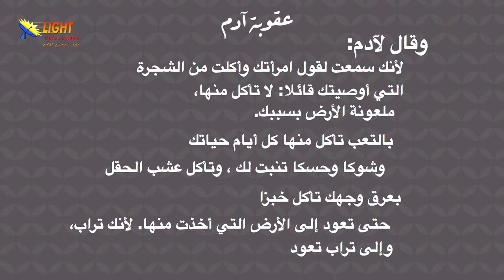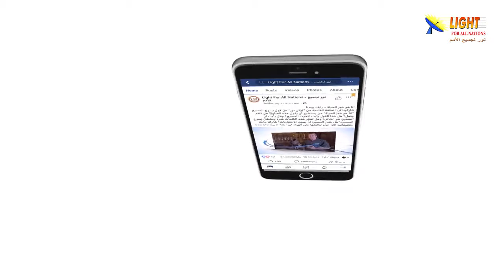471:16 عقوبة آدم والجنس البشري بعد السقوط